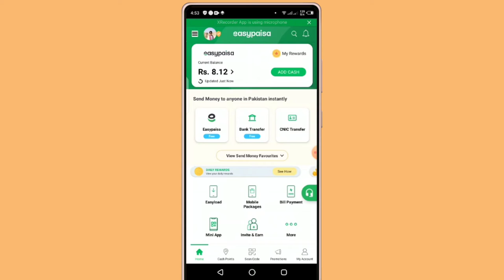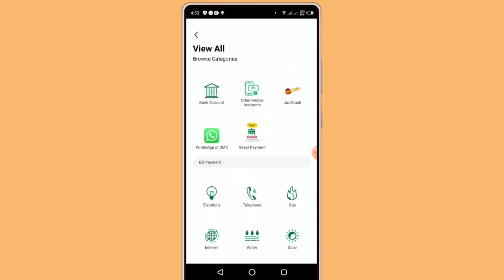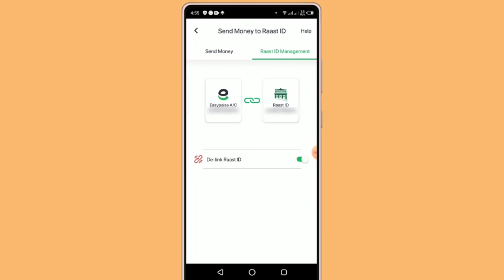How To Create Raast ID In Eassypaisa Account | Raast ID Banane Ka Tareeka